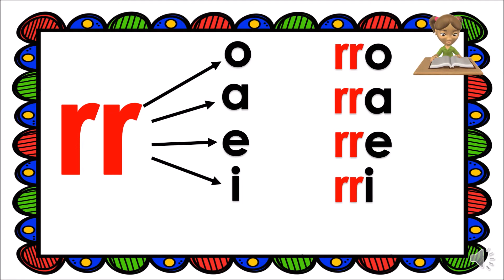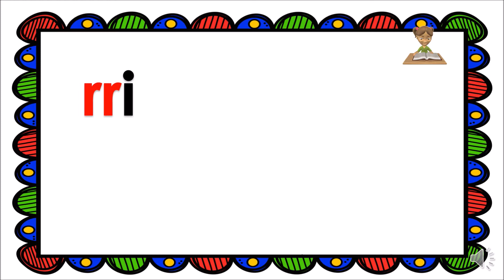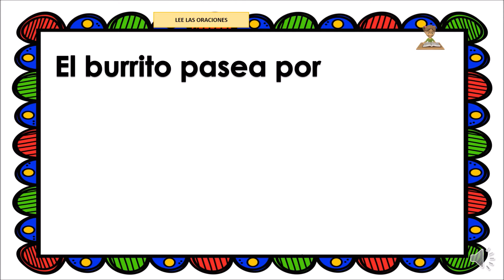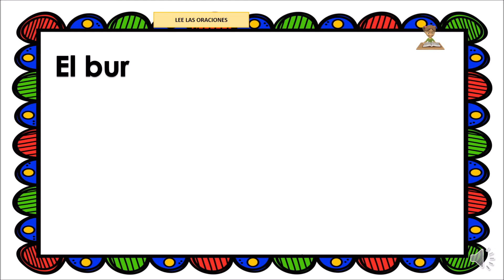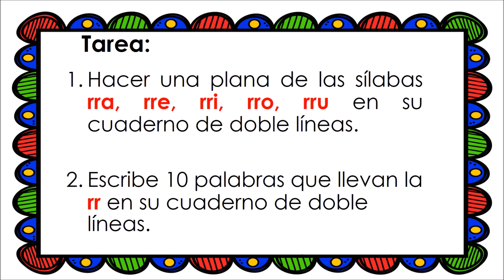23 SONIDO DE LA LETRA RR rr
23 SONIDO DE LA LETRA RR rr